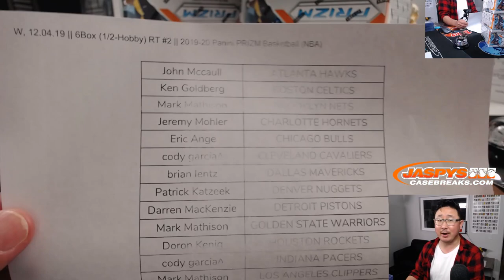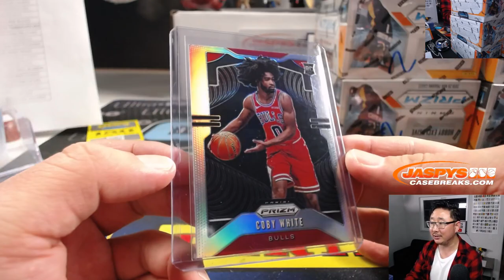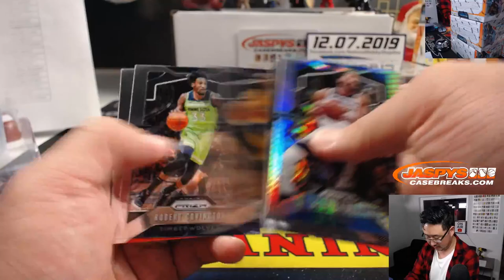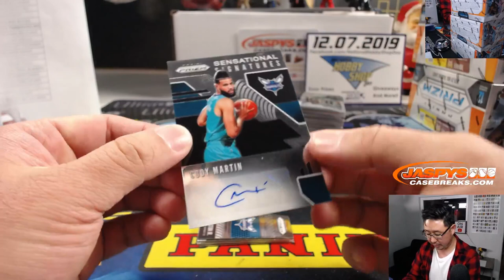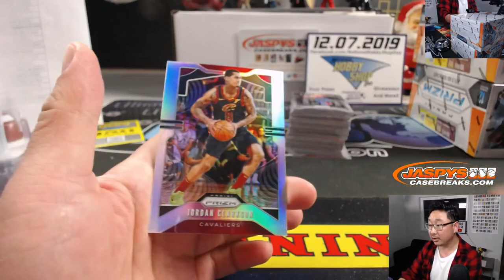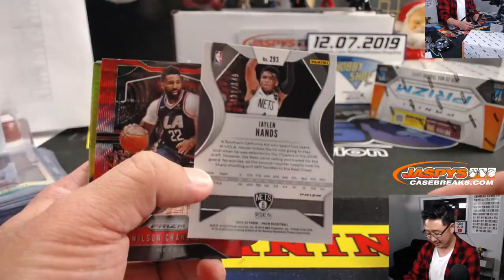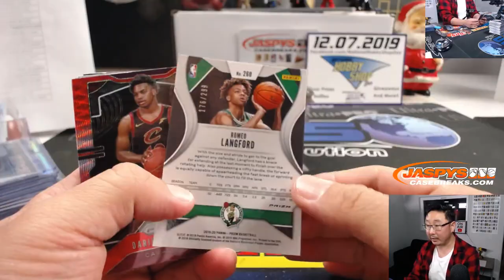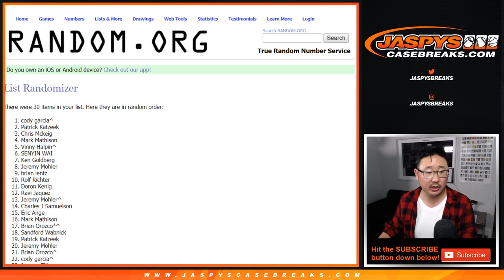W, 12.04.19 || 6Box (1/2-Hobby) RT #2 || 2019-20 Panini PRIZM Basketball (NBA)